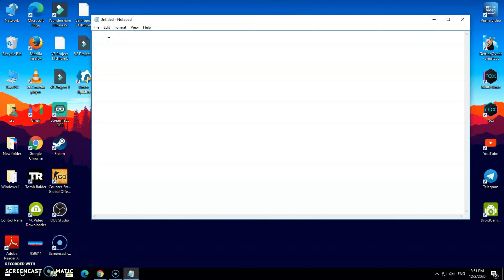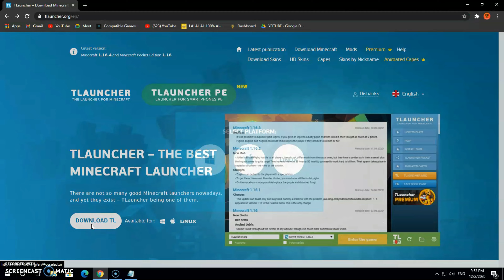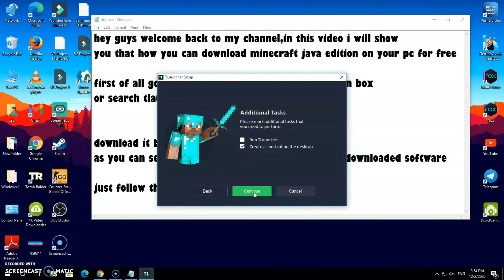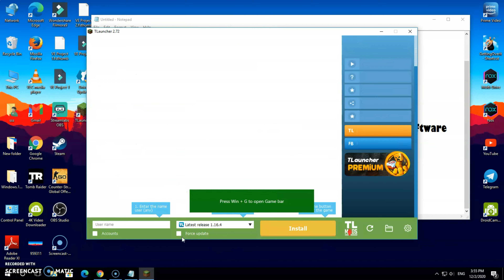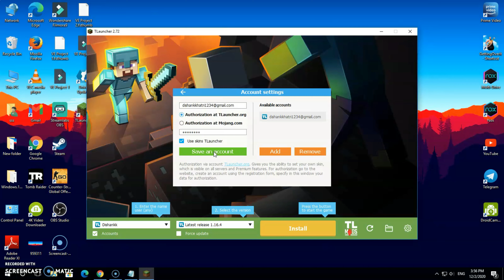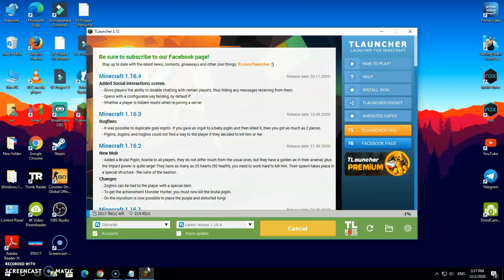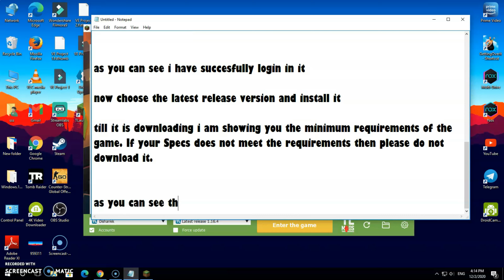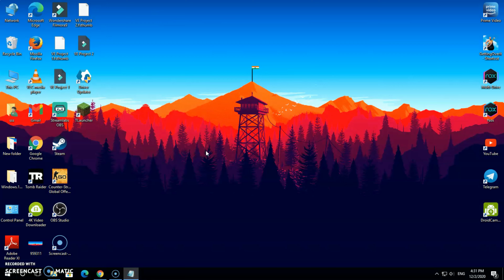How To Download Minecraft Java Edition For Free| TLauncher|GAM3ZEN